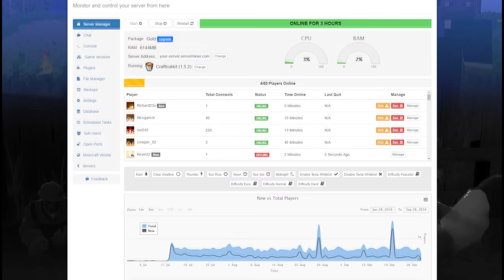EL MEJOR TEAM DE SKYWARS | MINECRAFT SKYWARS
Nuevo vídeo de Team Skywars jugando con el mejor equipo!

► APARTADO POSTAL (Envíame dibujos, cartas, lo que quieras!):
- 38410 Los Realejos, Santa Cruz de Tenerife, España

► CANCIÓN DE LA INTRO:
- Nightcore - E.T

► MI PC:
- PROCESADOR: Intel Core i7-4790K
- PLACA BASE: MSI Z97A Gaming 6
- RAM: 16GB
- GRÁFICA: MSI Geforce GTX 980 GAMING 4G
- SISTEMA OPERATIVO: Windows 10 (64 bits)
- AURICULARES: Razer Kraken Neon
- MICRÓFONO: Blue Yeti
- TECLADO: Ozone Strike Pro
- RATÓN: Ozone Neon Negro
- VOLANTE: Logitech G27